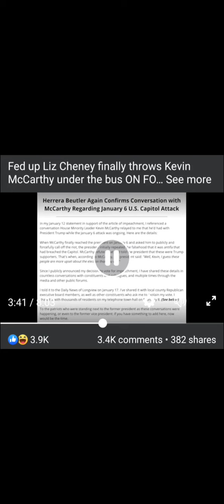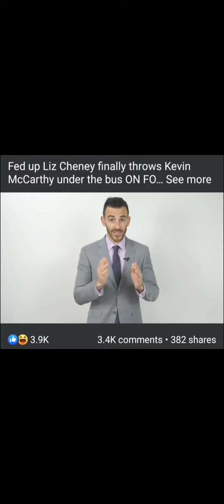watching a failed party self destruct